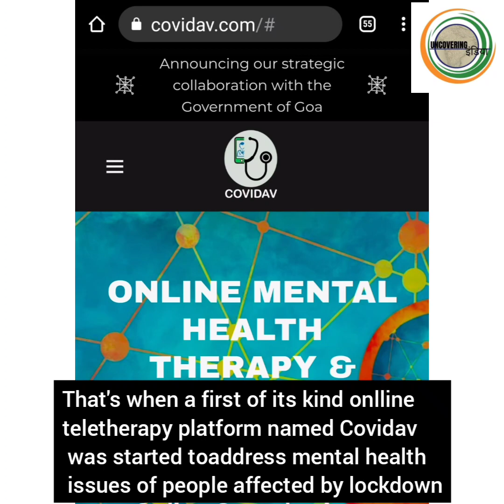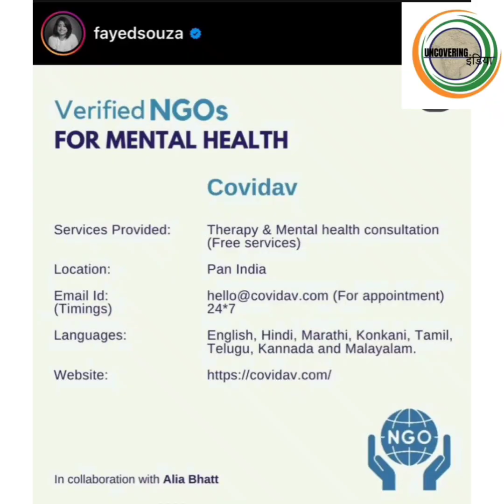'Anxiety index of young people has increased by 200% over last year'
Anxiety index of young people has increased by 200% over last year due to Covid-19 outbreak, shows an internal assessment of social media posts by users by experts at mental health teletherapy platform Covidav.com.
Launched last April following the outbreak of Covid-19 followed by lockdown, Covidav is an online mental health platform that helps users consult top Psychiatrists, Psychologists and other mental health clinicians over audio/video modes of communication from across the country, even from abroad.
Covidav is first of its kind online mental health therapy platform having experts from the Directorate of Health Services – Goa and mental health service organisations Sangath, Psychiatric Society of Goa, Antarman & COOJ.
According to the founders of Covidav Nishadh Amonkar and Dr Akshada Amonkar, the stigma attached to mental health issues and reluctance to seek help has reduced drastically due to Covid-19 impact.
This can be concluded from the fact that over 20 lakh minutes of therapy sessions has been done through Covidav platform alone.